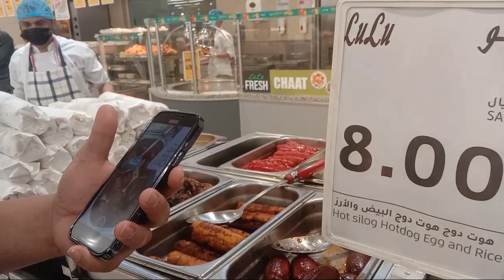BILIHAN NG ALMUSAL DITO SA LULU